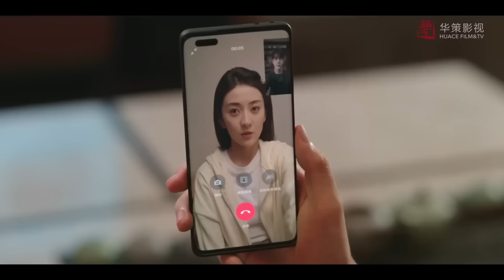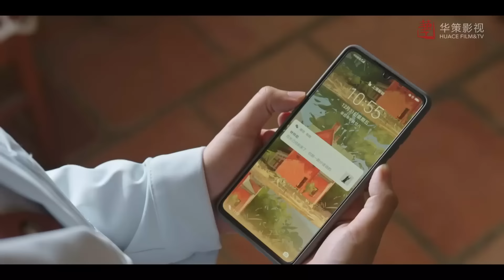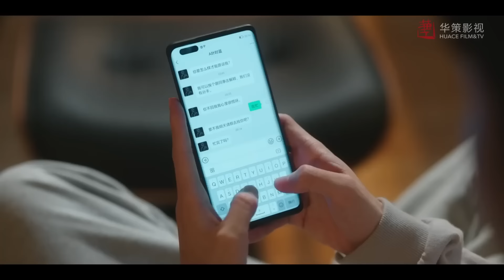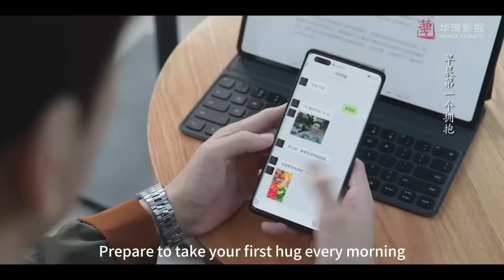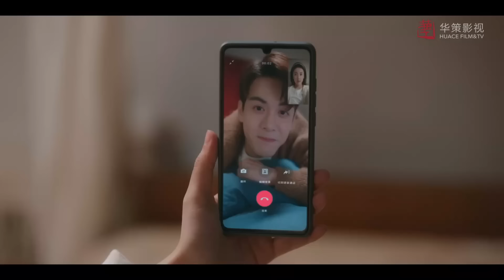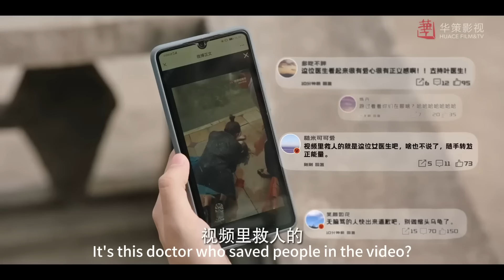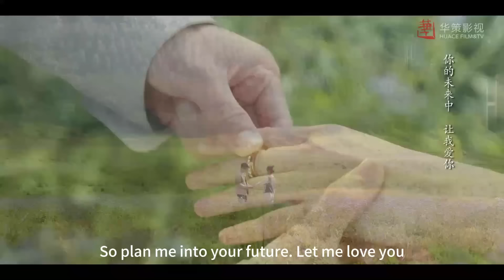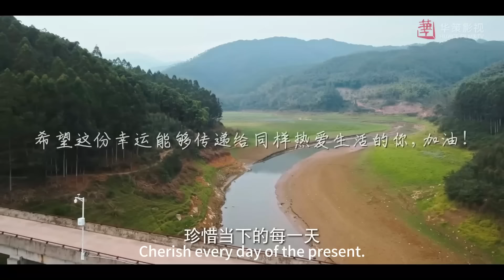【Full Movie】美女醫生被調職，霸總男友追到小山村求婚，當晚兩人就忍不住了……💗 我可能遇到了救星 drama Hi Venus 曾舜晞 梁潔